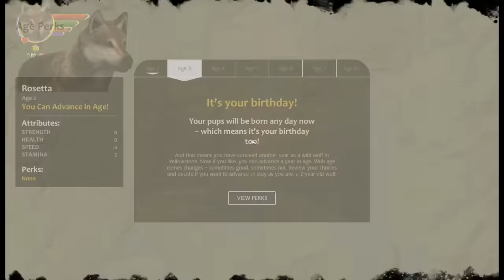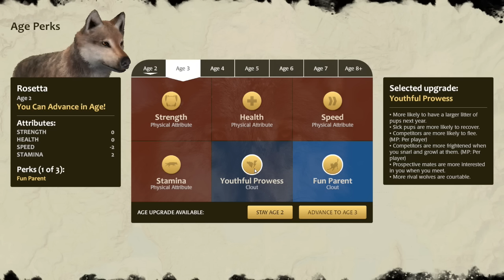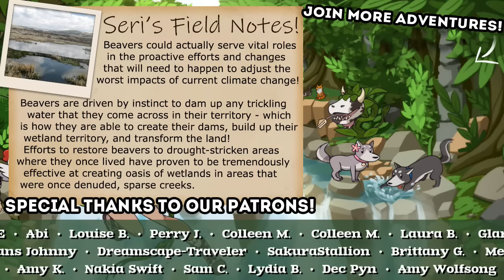Birth of a BLOSSOMING Litter of Wolf Pups!! 🐺 Wolf Quest: Wolves of Thorns • #23